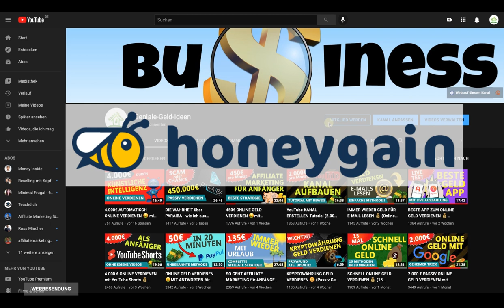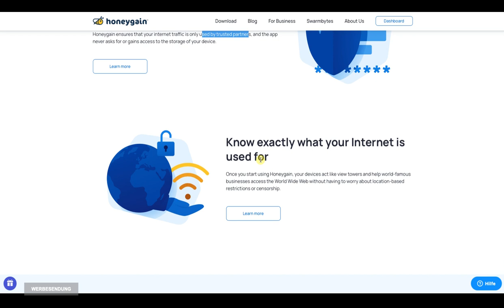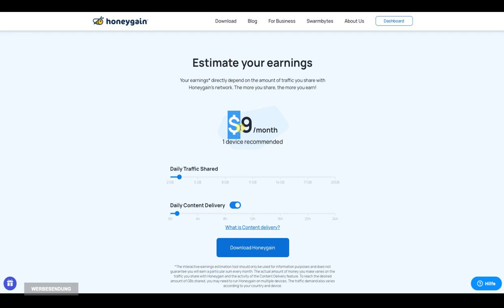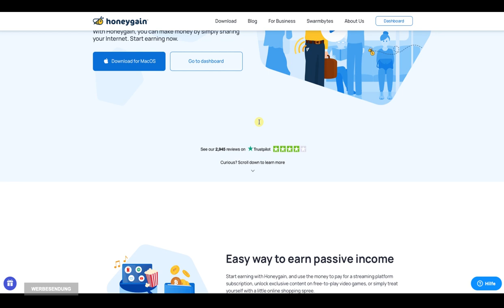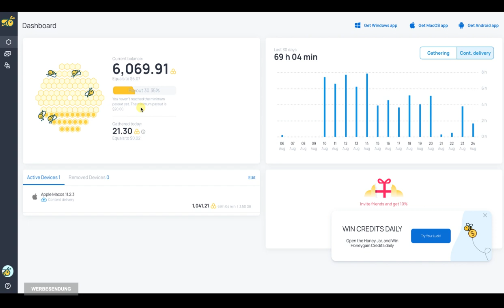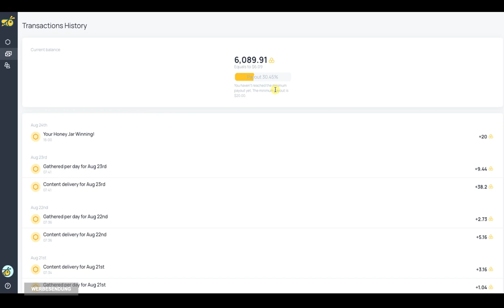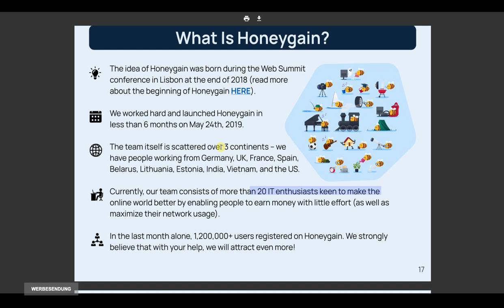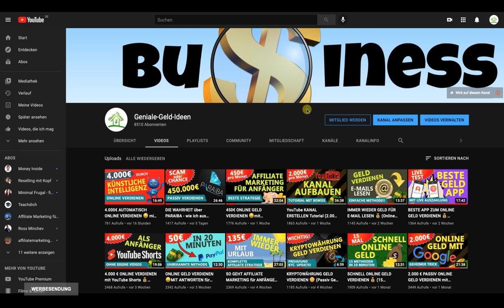PASSIV GELD VERDIENEN 😴mit dieser COOLEN APP (Geld im Schlaf - honeygain Erfahrung)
Mit dieser App kannst du online Geld verdienen ohne etwas dafür zu tun – und das sogar auf drei verschiedenen Wegen. Ich zeige dir live, wie einfach passiv Geld verdienen in Internet mit der App honeygain ist.

👉 Kapitel in diesem Video:
00:00 Einleitung
01:15 Was ist Honeygain?
04:10 Registrierung und Account Überblick
04:30 Methode 1: Internet teilen
05:50 Methode 2: Tägliche Gewinne (Honigtopf)
06:40 Methode 3: Geld über Empfehlungen (Affiliate)
10:00 Startbonus sichern: 5 Dollar geschenkt!
10:37 Empfohlene Videos

🚨MEINE TOP TIPPS für EINSTEIGER:
➡️Genial: 40.000 € pro Jahr als Anfänger (BRANDNEUE METHODE!)